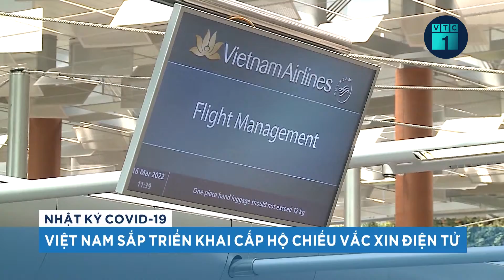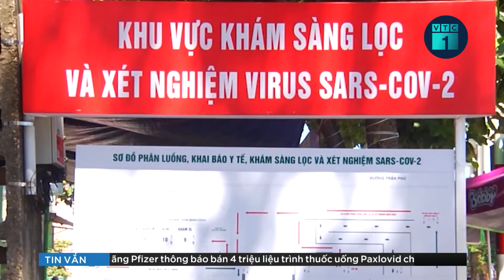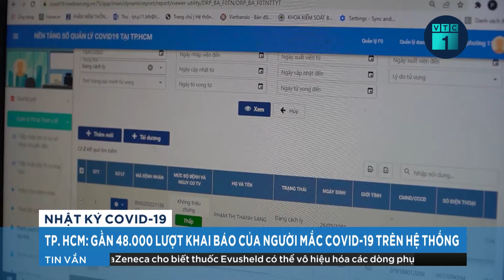Bản tin sáng 23/3: Việt Nam sắp triển khai cấp hộ chiếu vaccine điện tử | VTC1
VTC1 | Bản tin sáng 23/3: Tuần tới, Trung tâm dữ liệu Y tế, Cục công nghệ thông tin, Bộ Y tế sẽ tổ chức hội nghị tiến tới triển khai cấp hộ chiếu vaccine điện tử rộng rãi toàn quốc.